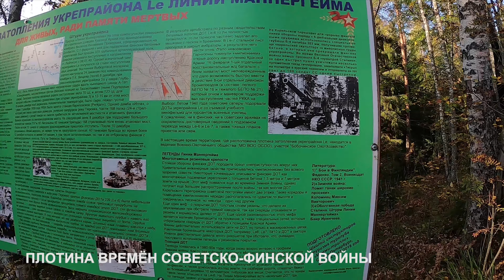Лейпясуо, линия Маннергейма, аэродром Вещево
На аэродроме Вещево в 1987 году якобы разбирали найденный неподалеку ракетоподобный НЛО, однако в процессе он воспламенился и сгорел. Сам аэродром тоже ожидала незавидная судьба - он был расформирован и заброшен. Та же участь постигла и большую часть бывшего военного городка - на улицах можно увидеть панельную пятиэтажку, брошенную на этапе вставки оконных рам, а также опустевшие здания клуба, казарм, офицерских домов и прочих помещений.
Остатки НЛО найти не удалось, зато удалось найти множество приключений с форсированием рек по старым финским дамбам, грязевыми ваннами, болотами, буреломами и опозданием на две электрички. В лесу был встречен пёс, который сопровождал нас несколько километров, пока не встретил менее быструю компанию грибников и не увязался за ними.